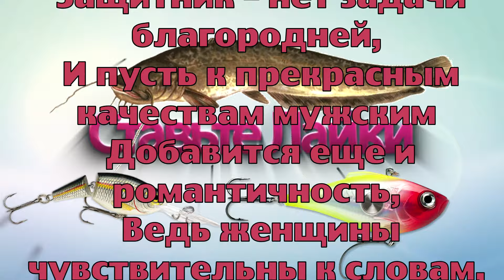Поздравление с 23 февраля всех мужчин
Искренне поздравление от моих девочек с нашим мужским праздником 23 февраля !!!

Хотите помочь каналу? Просто скачайте три полезных файла